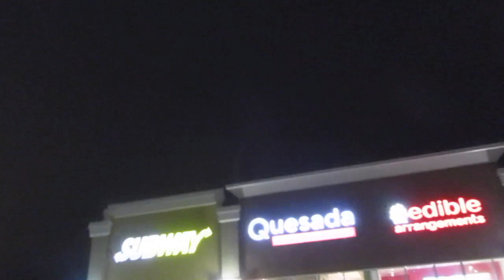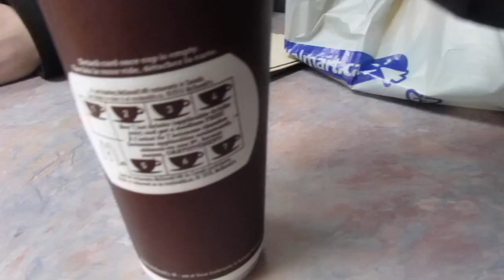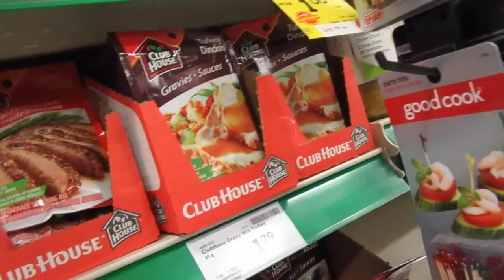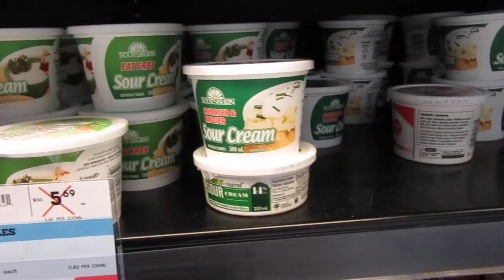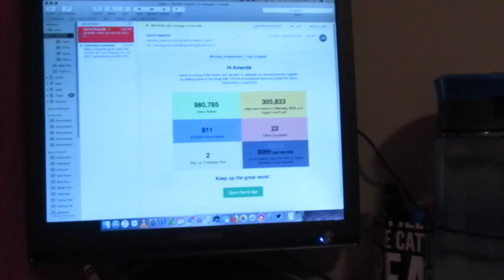I Love Burritos l Amandaandlola VLOGS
So I have an addiction to Mexican food apparently. That is all

Follow Indigena

Musical Friend

Wanna Send me Mail:

Amanda Greeley
25 Goodridge Street